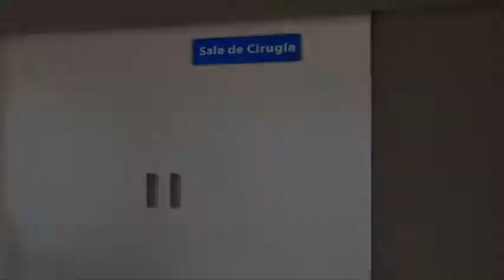COTRAVETD DERECHO A LA SALUD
Video realizado por COTRAVETD